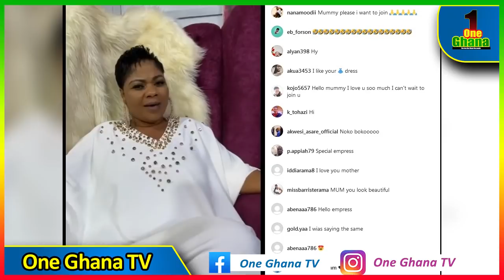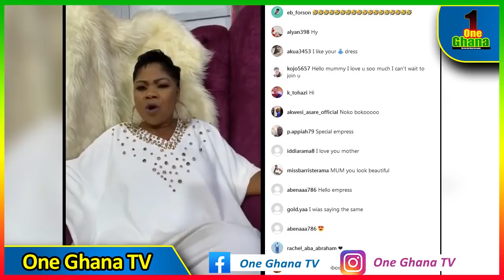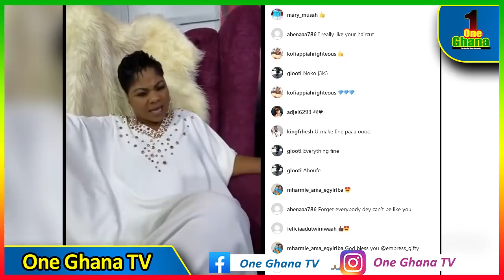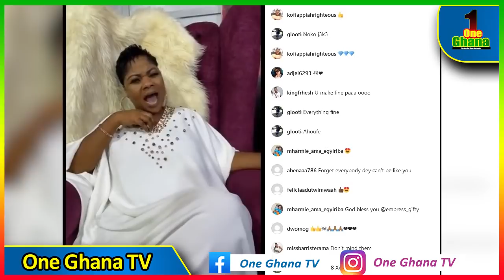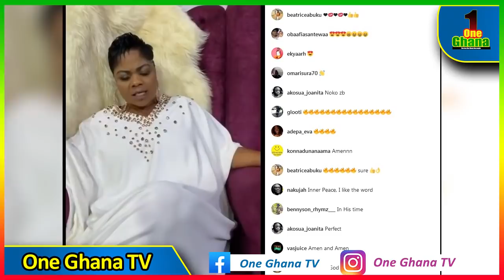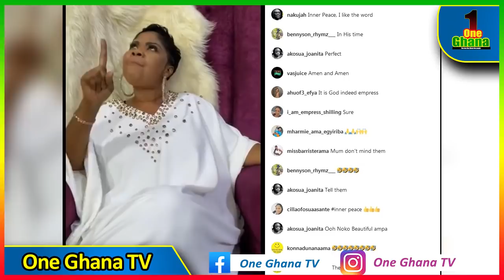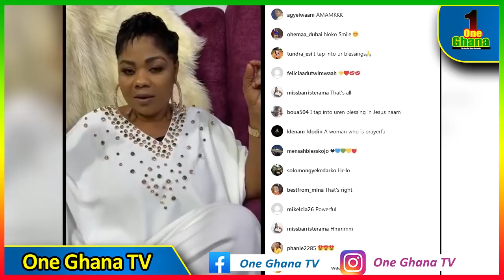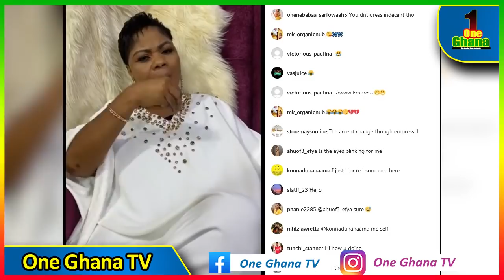Empress Gifty Adorye responds to claims that her husband jumps from hotel to hotel slɛɛping with....